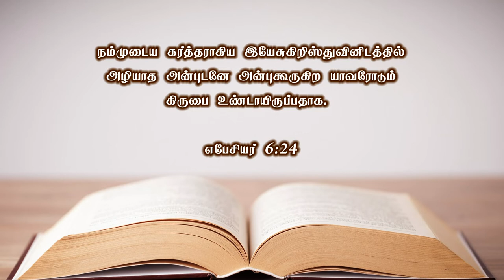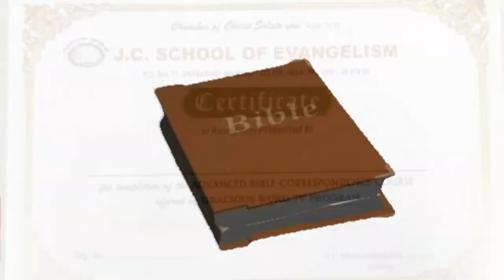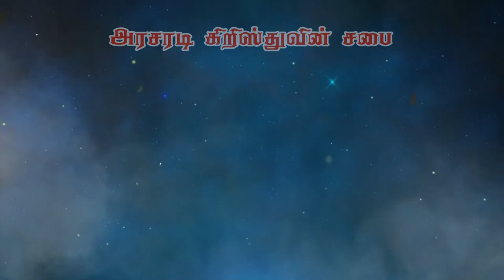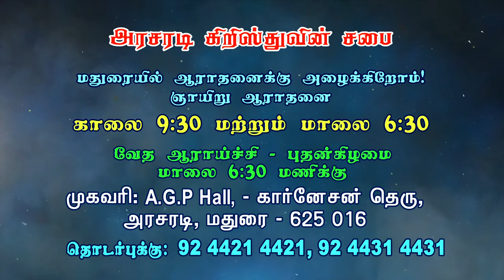அன்பிலே நடந்துகொள்ளுங்கள் | Bro. Philemon Rajah | J.C. School of Evangelism